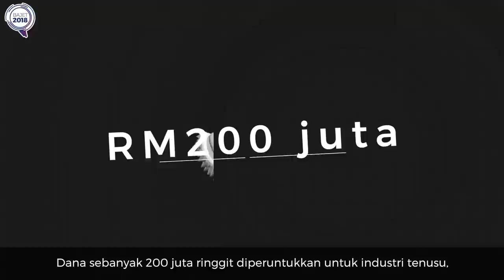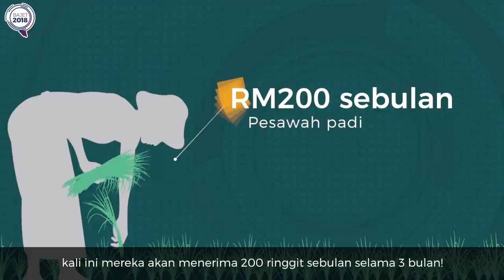Infografik Bajet2018 - Menjana Pendapatan Mikro & Mempergiat Industri Pertanian